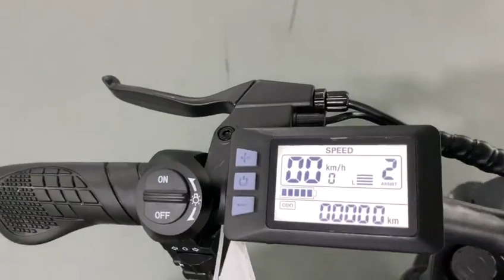Super 73 e bike V8 electric bicycle battery e bike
H0W THlNGS W0RK, LEARN MORE SKILLS AN HOW TO WORK SMARTER